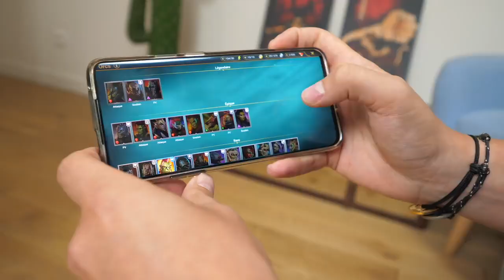MOI VS UNE DESSINATRICE PROFESSIONNELLE